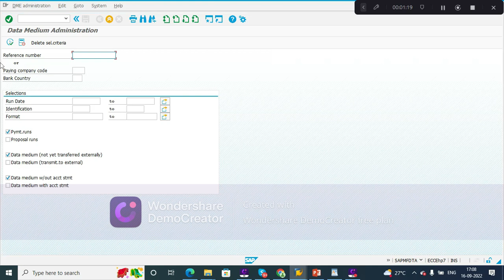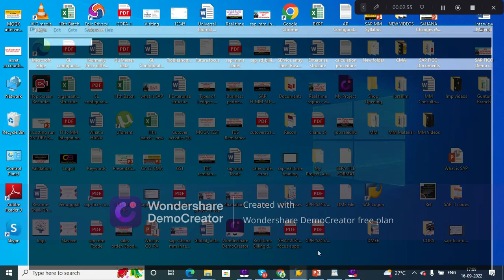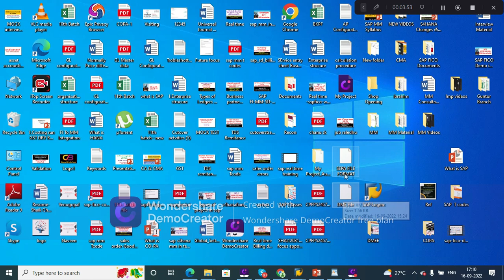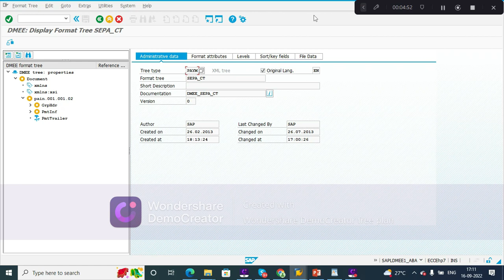How to Upload XML file in DMEE T code| SAP Real Time Videos for SAP FICO /S4HANA Consultants-Chanusk